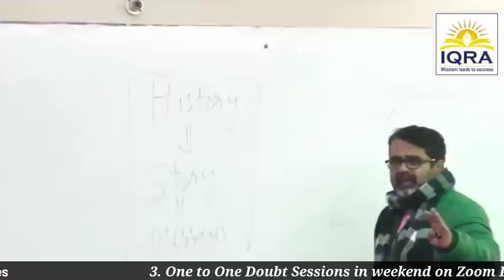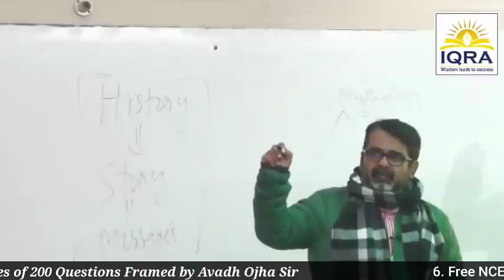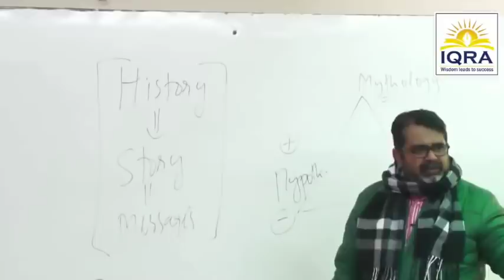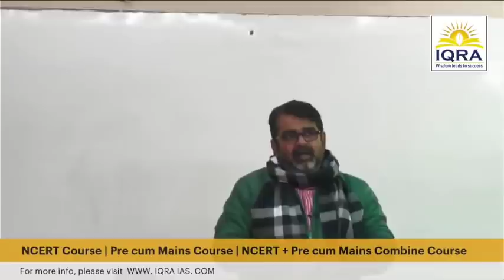1st Step for UPSC Preparation | 3 प्रकार के विचार | Avadh Ojha Sir.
History Optional Course Features:
1. Course Starts from 15th May.
2. Recorded Video Lectures
3. One to One Doubt Sessions in weekend on Zoom Platform
4. Study Material in PDF Format
5. Test Series of 200 Questions Framed by Avadh Ojha Sir
6. Free NCERT Course of Ancient, Medieval and Modern
7. Validity : 6 months
8. Fee: 30000 + 18%  GST(Discounted fee till 1st April)

2. 🏹 Guidance for Youth/Students 🌟